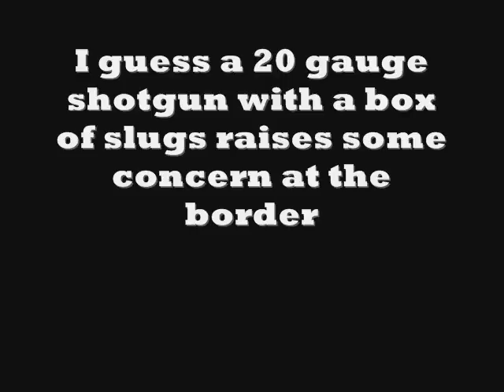AK TO CA and Back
Anchorage to San Francisco and Back...the